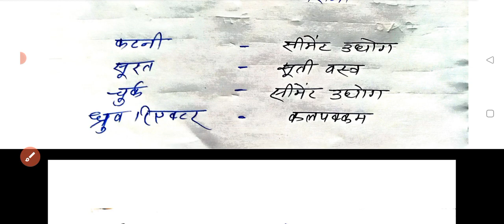bpsc68pt Economics Special | अर्थव्यवस्था का धमाका 💥💥